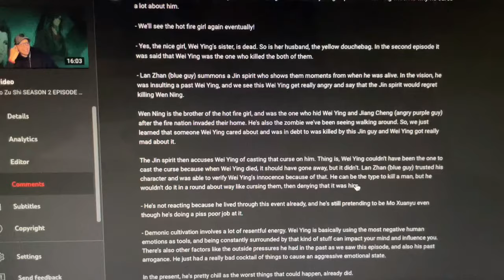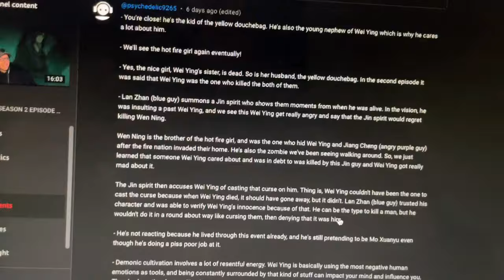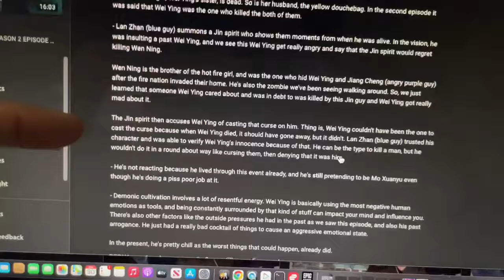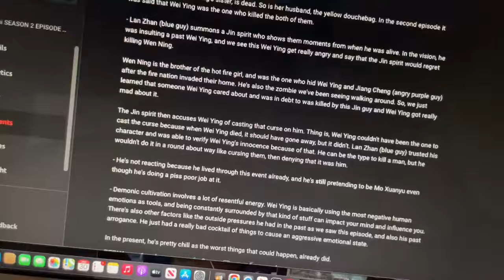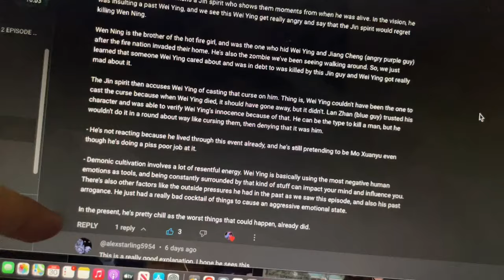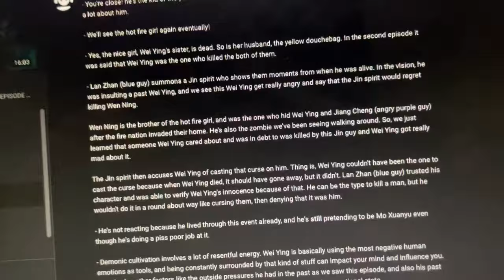Mo Dao Zu Shi SEASON 2 EPISODE 3 REACTION